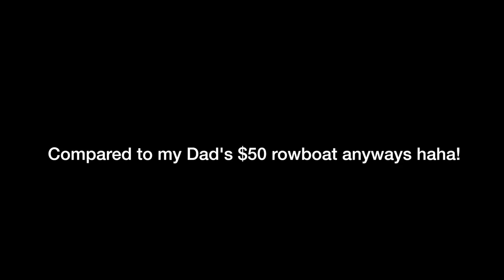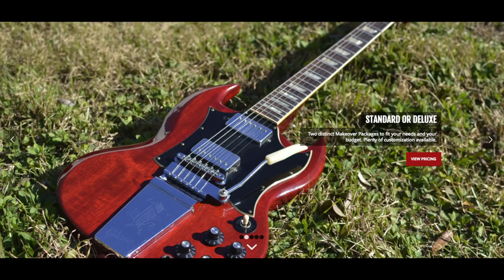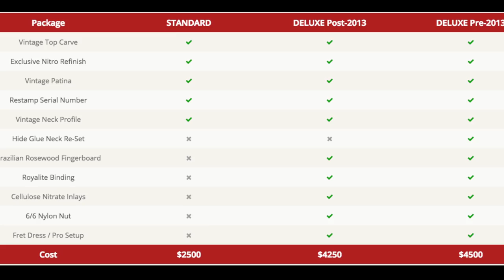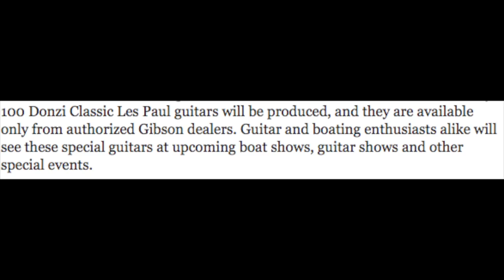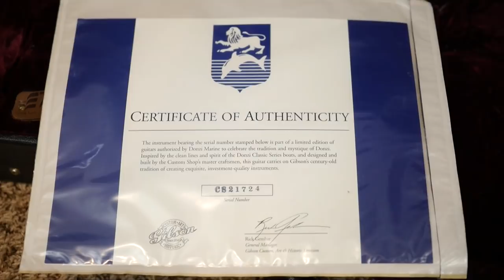Speed Boats 'n Guitars | 2002 Gibson Custom Shop Donzi Reissue Les Paul | Review + Demo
Search eBay for Custom Shop LP

1:04 - What is Donzi
1:57 - Why do they have a Signature Guitar?
2:52 - Specs
4:35 - How I bought them
5:29 -  Perfect Historic Makeovers Candidate?
7:31 - Did these actually sell in stores?
8:08 - Playing Demo
11:03 - Condition
14:09 - Blacklight Test
15:06 - Case Overview

In the late 90s / early 2000s, Gibson partnered with many companies to make signature guitars for them. This ranged from brands like Fruit of the Loom, Playboy, Zippo, Nascar and even Donzi. Now the specs for these guitars vary depending on what the company asked for.

I found this Donzi Les Paul on Reverb and believed it to be critically under-valued simply because people did not know what this guitar was. This is essentially a Les Paul Reissue guitar. It has a historic Long Neck Tenon, 50s styled wiring and a factory stock ABR-1 bridge all with Nickel hardware. It has a mahogany body and neck with a maple top. The only thing not 50s spec'd on this guitar is the wide binding in the cutaway and an ebony fretboard. If you like the art work, these are an great alternative to the regular historic.

I love these guitars and I think the design is great! However, it might not be everyones cup of tea so these would also make for great Historic Makerovers candidates. Historic Makerovers is a company that specialized in making new Gibsons look old. They offer many different services and overhauls. The Standard is $2,500 and the deluxe is $4,500. They do some incredible work though and these modifications actually raise the value of the instruments due to the companies reputation.

Donzi is a powerboat company in case you didn't know. I didn't know that before this guitar, but Donzi is cool enough of a word, I don't mind it being inlayed on the ebony fretboard!